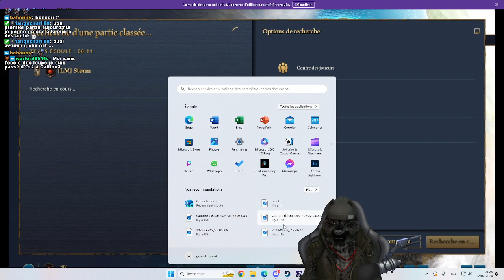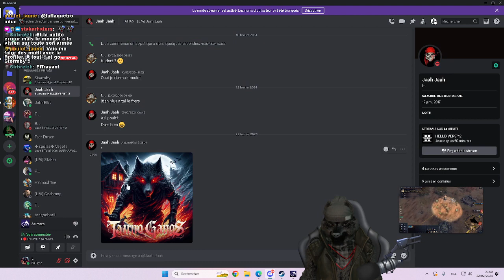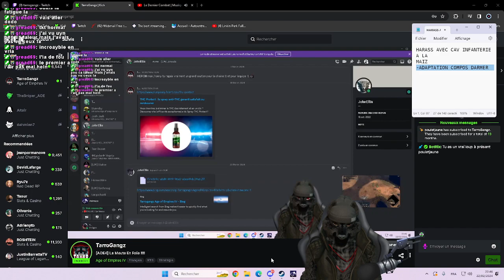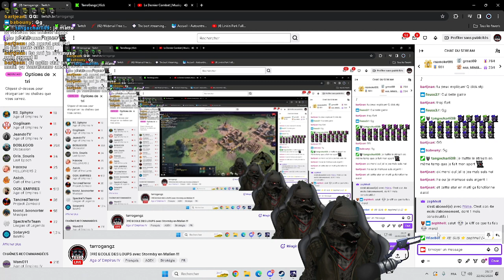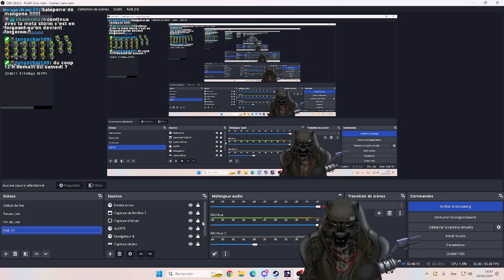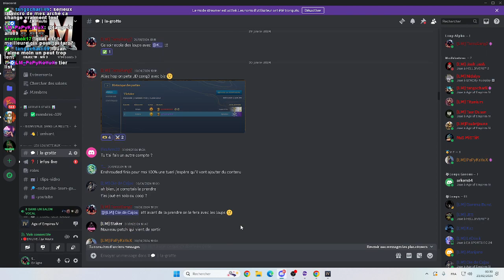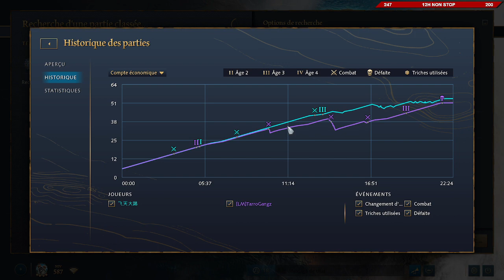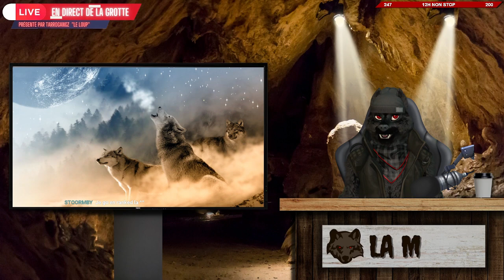[FR] ECOLE DES LOUPS avec Sormby en Malien !!!